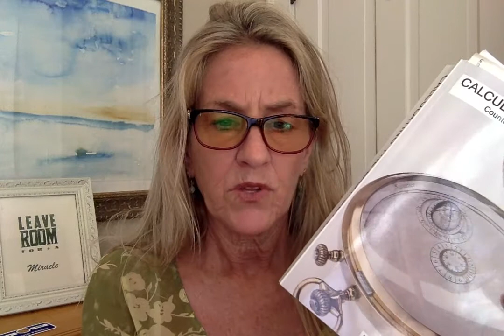End Times - 13 - Peace Treaty-- MAJOR MISCONCEPTION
Author/Prophet Lauri Matisse talks about a MAJOR MISCONCEPTION to the Interpretation of first half of Daniel 9:27
where the Ancient Hebrew has possibly been Misinterpreted
Which would mean that MOST people will miss the start of the Last Week of Daniel - The LAST SEVEN YEARS

Please watch the whole video and do some praying and research for yourself. 'The Covenant with many' is NOT the same as the verse ...
'When they say Peace and Safety'

It's Later than we THINK!  Jesus came quietly. He died alone.
How to recognize His Second Coming and Be Prepared. If His Own people Israel MISSED His First Coming, and His disciples DID NOT understand his Death on the Cross until later on, ...We need to pay CLOSE attention...

Although 'No man knows the day nor the hour of His coming nor of the Rapture, although there are clues about the Last Trump, Jesus descending, the Last Trump and We go up to Meet Him in the Air- I Thess: 4:16 and there are many specific prophecies and dates to calculate of the End Times.

I personally believe we are in the Last Seven, the Last Week of Daniel, which started with the Great Revelation 12 Sign on September 23, 2017.
(We are in the corrected Hebrew Calendar Year 6019.)

The Parable of the Fig Tree, Matthew 24 brings us to 2017/2018
32 Now learn a parable of the fig tree; When his branch is yet tender, and puts forth leaves, ye know that summer is nigh:
33 So likewise ye, when ye shall see all these things, know that it is near, even at the doors.
34 Verily I say unto you, THIS generation shall not pass, till all these things be fulfilled.
Israel's rebirth which occurred in 1948, the treaty signed in 1947
He said that the generation which witnesses this come to pass would be the last generation before His return…
A Generation in the bible is 70 years. It's been exactly 70 years as of this year (2018) since the rebirth of Israel in 1948. So therefore, this prophecy, without any doubt in my mind, points to this generation as being the one which will see the return of our Messiah Jesus.

When Jesus came as a baby, only His parents, a few relatives, a few wise men following the stars in the Heaven, and a few shepherds knew.

When He got up on the first day of His Ministry in the Temple to announce He was their MESSIAH, His Own People THREW Him out of the Synagogue.

When He told His disciples He was to die and in 3 days be raised, Not One of them understood that HE was to ACTUALLY DIE on the CROSS.

When He ROSE AGAIN, He showed Himself to only a FEW WOMEN, then to others, but only to THOSE who believed. Herod, Pontius Pilate, etc, no one else saw HIM. Messiah is coming again, and many people will miss it until the end.

When He comes again, I believe He will come much the same. ONLY those truly HUMBLE and OPEN and WATCHING will be prepared for the way in which He orchestrates the LAST SEVEN.

ONLY at the very END, when He stands on the MOUNT OF OLIVES, does HE MAKE A SHOW. (I believe)

Press into HIM. And I pray for mercy for us all as we watch and wait for HIM.

If you don’t know Jesus. Call to Him and ask Him to forgive you of your sins, and you will be saved. John 3:16

Any infringement was not done on purpose and will be rectified to all parties' satisfaction.